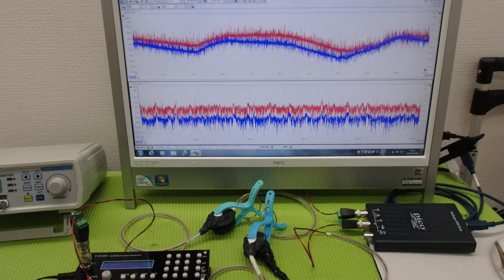‹メガヘルツ›の超音波発振制御技術 ultrasonic-labo